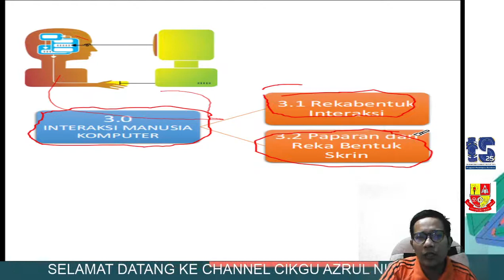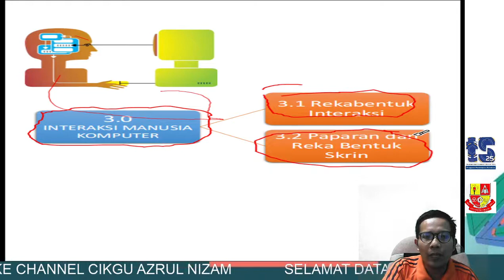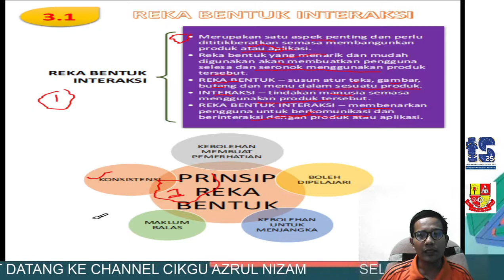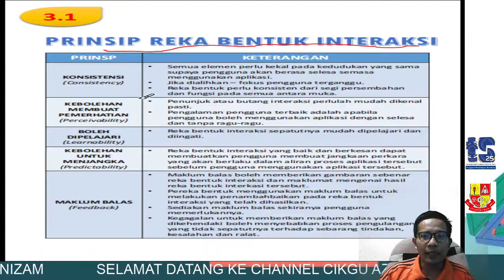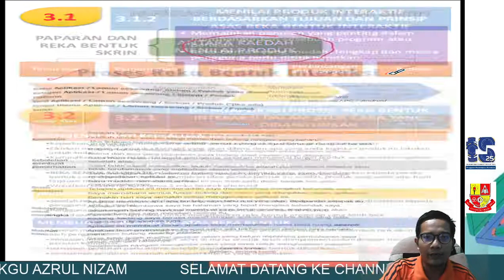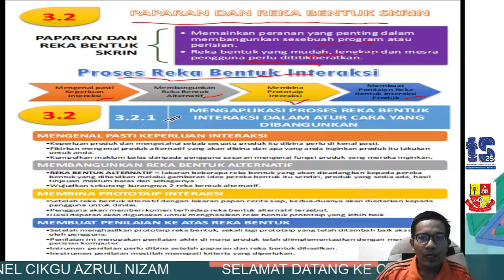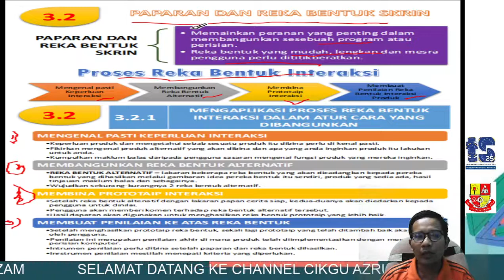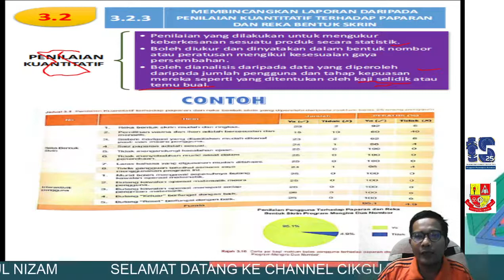UNIT 3. INTERAKSI MANUSIA DAN KOMPUTER. SAINS KOMPUTER TINGKATAN 4. KSSM